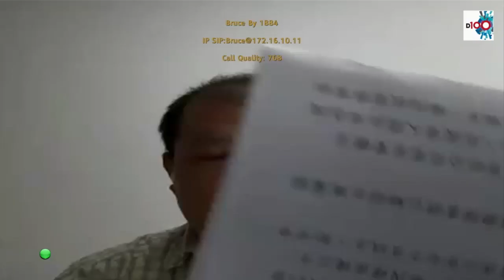技術移民台灣 每年只需留台180天 5年內香港台灣兩邊生活都可－D100 台灣若比鄰（主持：王德全 嘉賓：Bruce）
過去一年，香港《逃犯條例》修訂案引發的「反送中」抗議示威引發新一輪移民潮，而一海之隔的台灣成為受香港人歡迎的移民目的地之一。2019年，港澳居民移居台灣的人數創下近年新高，達到1667人，是2015年的近兩倍。儘管有新冠疫情的影響，台灣內政部移民署數據顯示 ， 今年1月至5月，仍有655名港澳人士成功申請移民台灣。

台灣移民分幾種，其中一種為技術移民，每年只需留台180天，5年內香港台灣兩邊生活都可。

相關影片:
1. 黎智英親身烽煙 向香港人報平安!  D100 左右大局 LIVE (主持: 李慧玲、余若薇)
2. 【LIVE直播】搞黎智英壹傳媒周庭 習近平林鄭月娥小學雞香港國安法回應中共11位美國制裁官員! 香港人買爆蘋果日報股票! 湯家驊有更大鑊焗撐鄧炳強焗記者罷工唔撈!? D100 三點維權 (傑斯、快必)
3. 壹傳媒蘋果日報黎智英被囚臭格點樣過? 何俊仁夜探代向香港人傳口訊!  D100 左右大局 (主持: 李慧玲、吳敏兒 烽煙訪問: 何俊仁)